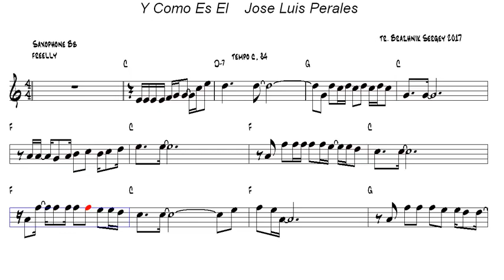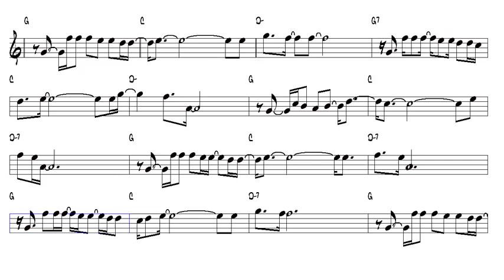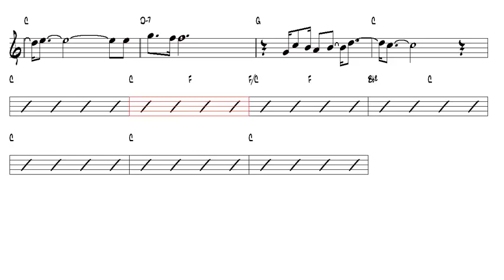Y Como Es El Jose Luis Perales Tenor Sax